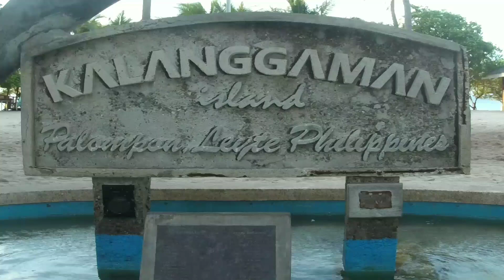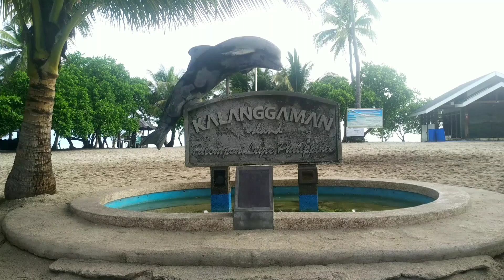Kalanggaman Island | Malupit Na Island At Ipinagmamalaki Palompon Leyte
Van
Tacloban to Palompon
130 pesos

Pump boat r motor bangka
3500 pesos
Seating capacity
24 person

Cottage
500
Tent
250
4person